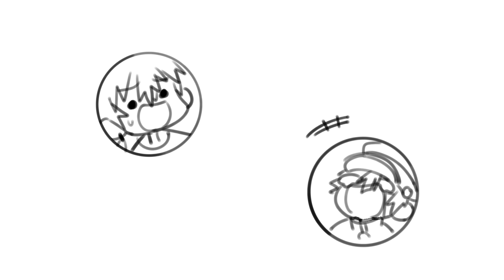updog || TBHK Animatic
uppudoggu koola~
timestamp: 9:20

you're welcome. :3

Programs Used: Medibang, Movavi Slideshow Maker
Time Taken:
Tools Used: XP-Pen Deco 01 V2
-Links-

Wanna know how to Paint a Digital Graphic Novel Panel in Photoshop?